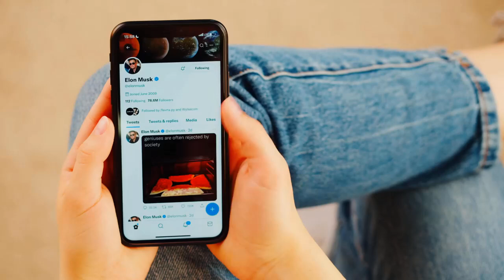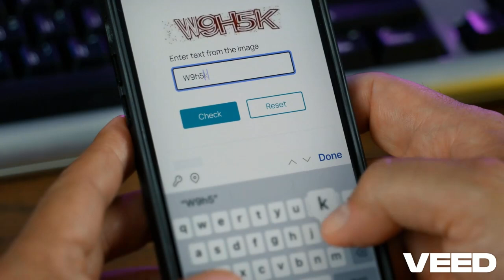Tesla Optimus: The $123 Trillion Robot That Will Change Humanity Forever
Discover how Tesla’s groundbreaking Optimus robot could reshape our future and generate an astonishing $123 trillion by 2040. This video breaks down Elon Musk’s bold predictions, including the potential for 11.25 billion robots worldwide, the transformative societal impact of automation, and how Optimus could redefine industries while enabling a new era of abundance. From robot sales to subscription-based revenue, learn why Tesla’s Optimus might be the most game-changing innovation of our time.